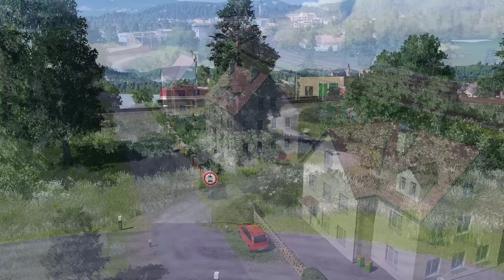Wo die Strecken zusammenlaufen | Transport Fever 2 | S03 #134